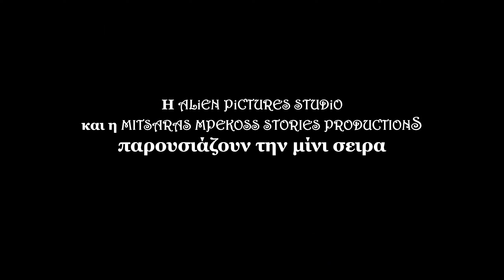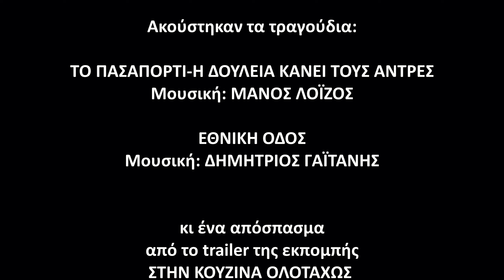ΠΙΡΟΥΝΙ & ΚΟΥΤΑΛΙ Επεισόδιο 9ο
Πιρούνι & Κουτάλι - Η νέα μίνι σειρά των Δημητρίου Γαϊτάνη και Λεονάρντο Θίμο